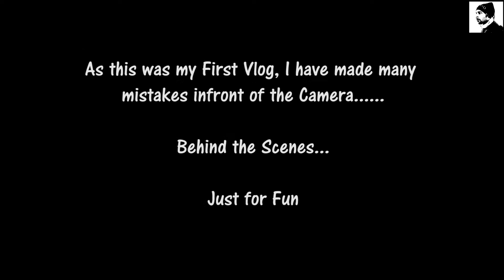Mistakes on my First Vlog || Funny || Laptop review "Behind the Scenes"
Hey there
MrKrish OntheGo here.

As I make my first vlog. I have made so many mistakes behind the camera.